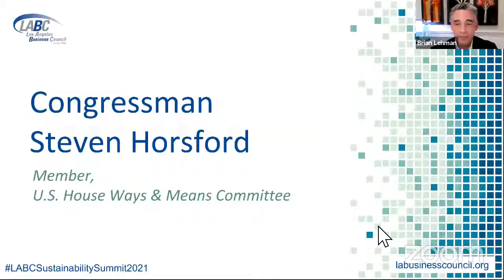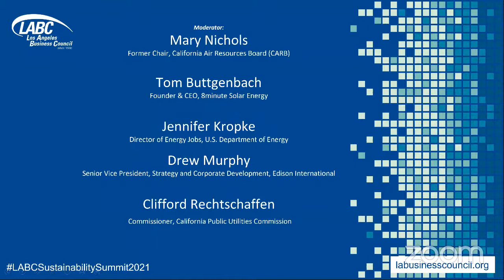Overhauling the Nation's Grid Infrastructure & Impacts on our Regional Economy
A keynote and panel from the 15th Annual Sustainability Summit

Congressional Keynote by U.S. Congressman Steven Horsford

Panel: Overhauling the Nation's Grid Infrastructure & Impacts on our Regional Economy

Moderator:
Mary Nichols, Former Chair, California Air Resources Board (CARB)
Panelists:
Tom Buttgenbach, Founder & CEO, 8minute Solar Energy;
Jennifer Kropke, Director of Energy Jobs, U.S. Department of Energy;
Drew Murphy, Senior Vice President, Strategy and Corporate Development, Edison International;
Clifford Rechtschaffen, Commissioner, California Public Utilities Commission